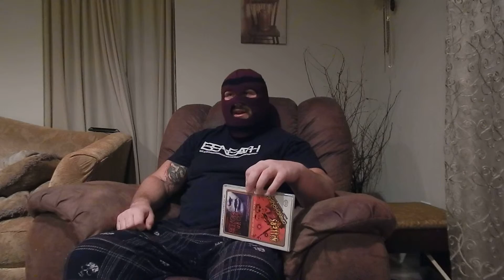Binge & Purge (2002) Review